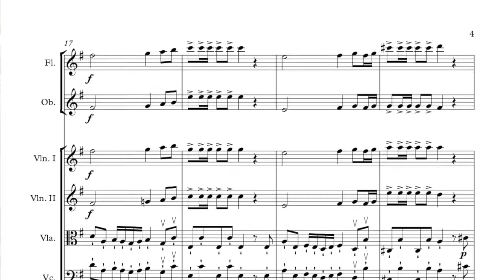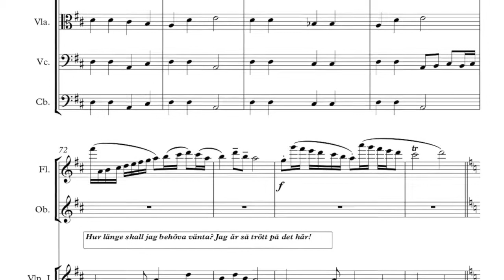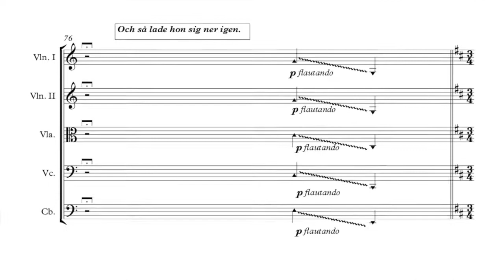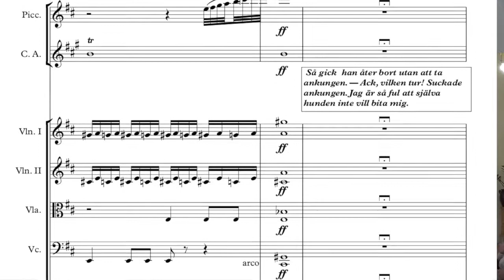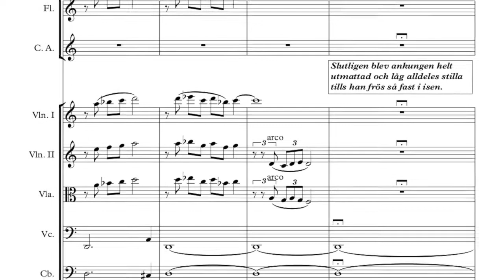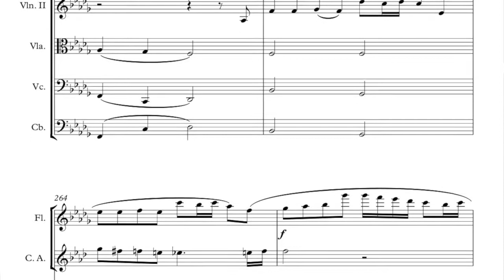Den fula Ankungen demo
Den fula ankungen/The ugly duckling
Niklas Tamm

demo